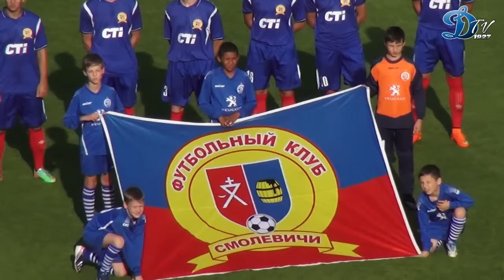Кубок Беларуси 1/16 финала. Динамо Минск 2:0 Смолевичи